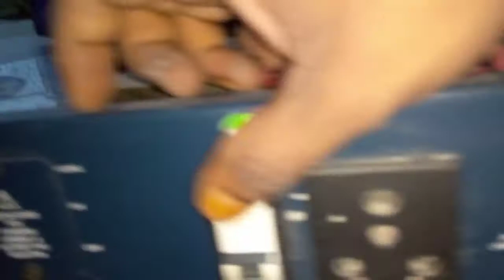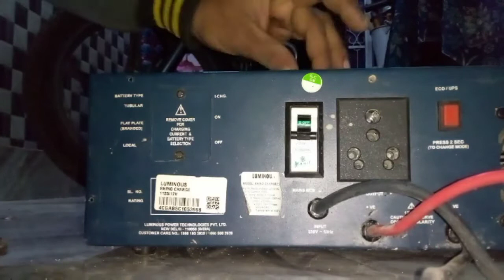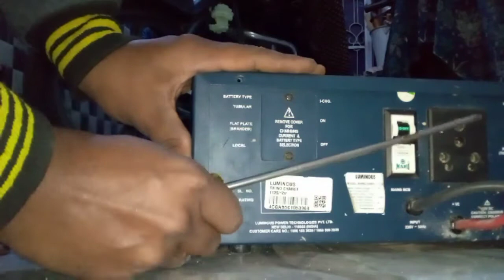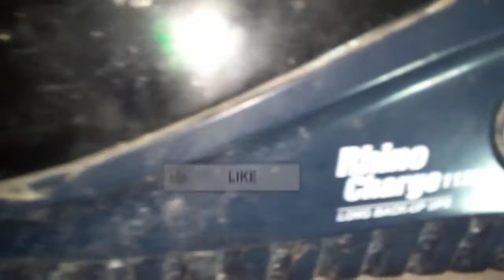how to repair the inverter. luminous Inverter repairing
hello friends welcome to Hari technical is video mein main aapko luminous inverter ke kisi Tarah ko repair karna hai aur uska jo MCB usko badalna hai Puri Tarah Maine Dekha hai. mujhe pata hai ki aapko video achcha lagegi agar aapko video achcha lage to mere channel ko subscribe kijiye .